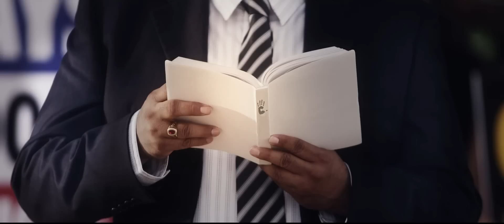The Fixx : Anyone Else (OFFICIAL)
"Anyone Else" is the first single from The Fixx's new album entitled Beautiful Friction. Available on Kirtland Records July 17, 2012. Directed by Jon Collins.

Video Credits:

Executive Producer:  Tami Thomsen for Kirtland Records
Produced by The Apparat Film Collective / Cine Automatic
Directed by Jon Collins
Director of Photography:  Jake Wilganowski
Assistant Director:  Josh Kinser
Assistant Cinematography:  Brad Holt
DIT:  Andy LaViolette
Effects Supervisor:  Bob Trevino
Weapons Master:  Ben Nelson
Key Grip:  Josh Pickering
Casting:  Patrick Flaherty
Grip / Casting:  Michelle Howe
Grip:  Travis McAnelly
Grip:  Marcial Trejo
Grip:  Daniel Baumgartner
Grip:  Jonathan Nguyen
PA / Occupy Protest Signs:  Emily Schwarting
Stylist / Makeup:  Linsey Stiles
Wardrobe / Flag Creation:  Rachel Nichelson
Poster Design:  Johnny Rodriguez

CAST:
CJ McLoed
Juliet Burr, Walker Simms, Kiran McMillan
Older CJ:  Ira Little
Politicians:  Josh Berthume (Blue Tie), Kevin Roden (Red Tie)
Minister:  Elias Cantu
Couple:  Matthew Curry and Corey Wyman
Main Basher (Occupy Riot):  Melanie Gomez
Secondary Basher (Occupy Riot):  Ryan Thomas Becker